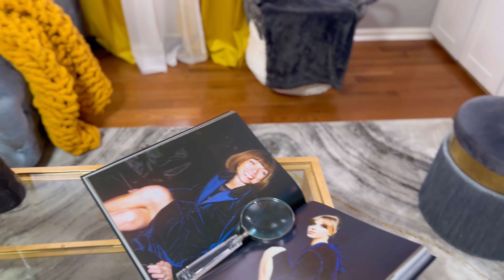SUMMER CLEAN AND DECORATE WITH ME 2023 / SUMMER DECORATING IDEAS / JOHNSON HOME DECOR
SUMMER CLEAN AND DECORATE WITH ME 2023 / SUMMER DECORATING IDEAS
Hi Johnson family! In today's video, In this SUMMER DECORATE WITH ME, I will give you SUMMER DECORATING IDEAS for SUMMER 2023 🌼. I hope you enjoy today's video and find some inspiration for your own home🌼 Love you all so much oxox Mondell

I am grateful to you all!